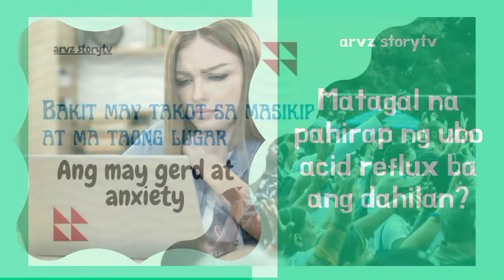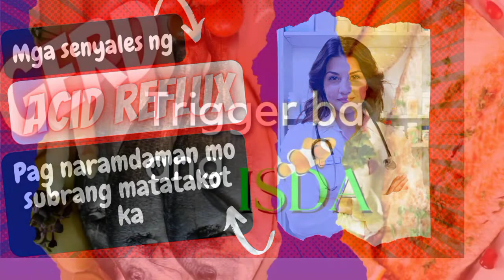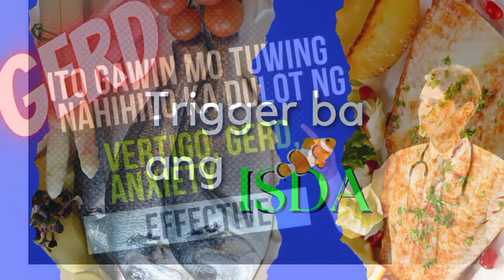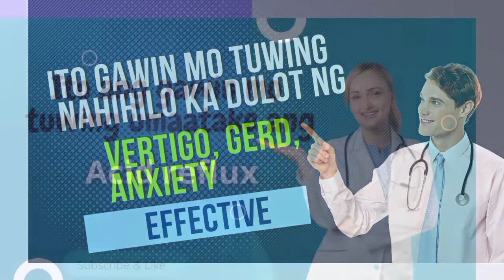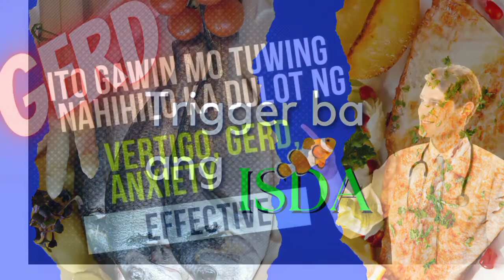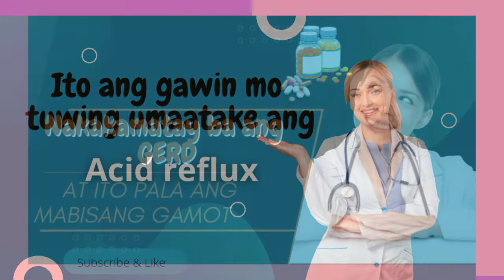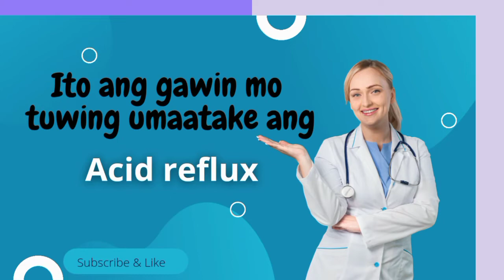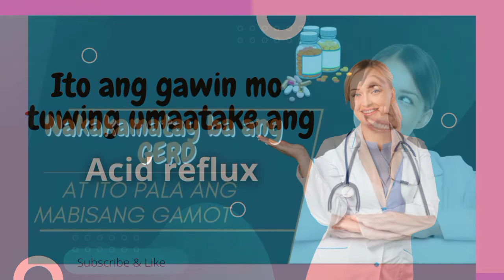dahilan ba sa ACID REFLUX ang nag papahirap na Ubo/ alamin!